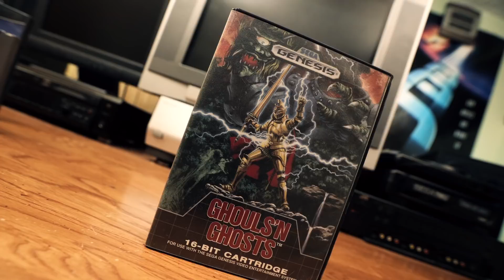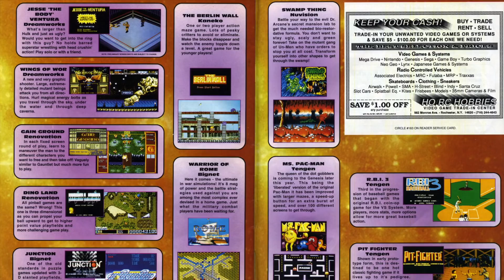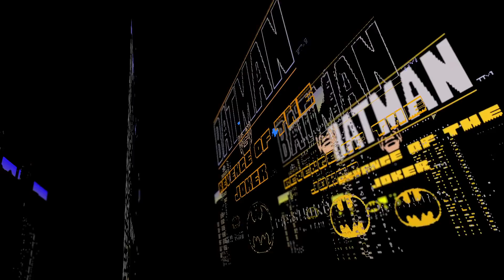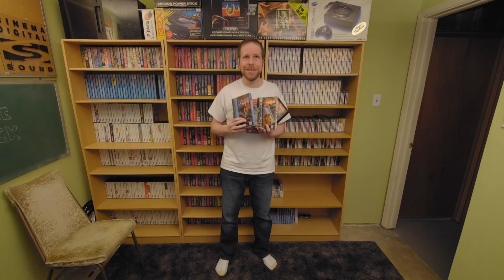Unreleased Games 3 - Game Sack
Episode 252 - Time to look at more games that were started and never finished. Actually some of them WERE finished, just never released!

►The Game Sack Web Site!